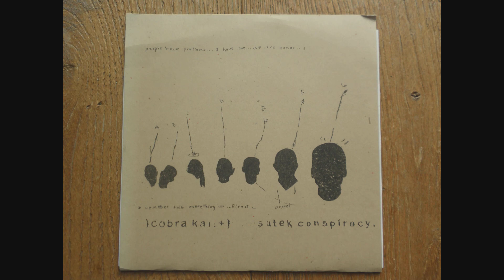Cobra Kai / Sutek Conspiracy - split (full album)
bands: 𝐂𝐨𝐛𝐫𝐚 𝐊𝐚𝐢 & 𝐒𝐮𝐭𝐞𝐤 𝐂𝐨𝐧𝐬𝐩𝐢𝐫𝐚𝐜𝐲
album: split 7"
label: Chiaroscuro
year: 2001
origin: USA

𝐬𝐢𝐝𝐞 𝐀
00:00 Cobra Kai - Fire Escape Failure
01:43 Cobra Kai - Binary Conniption

𝐬𝐢𝐝𝐞 𝐁
05:49 Sutek Conspiracy -She Never Asked For It
07:14 Sutek Conspiracy - Christ
08:07 Sutek Conspiracy - Fantasy Life